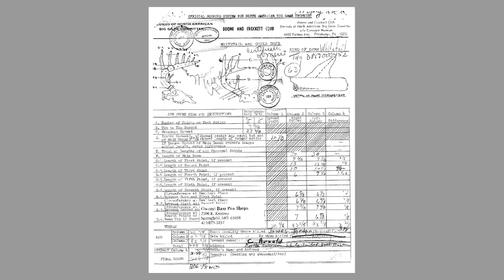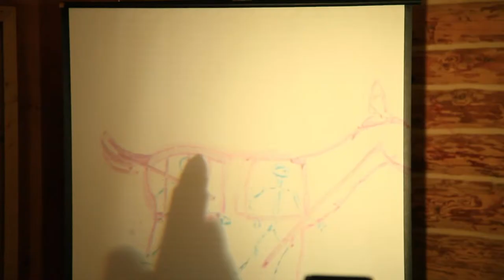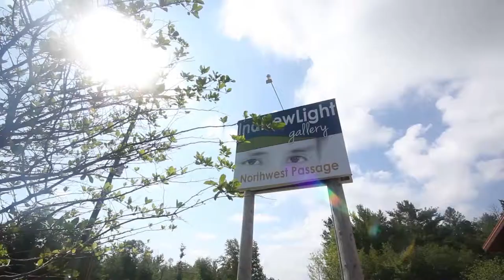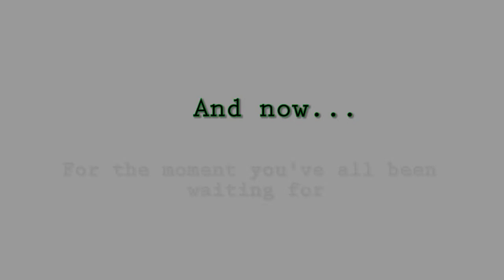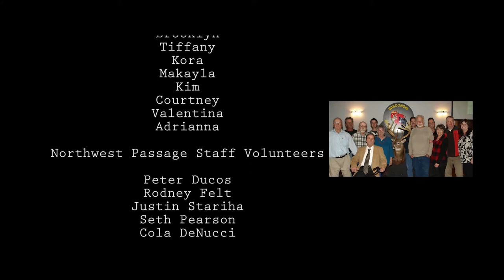Jordan Buck Film